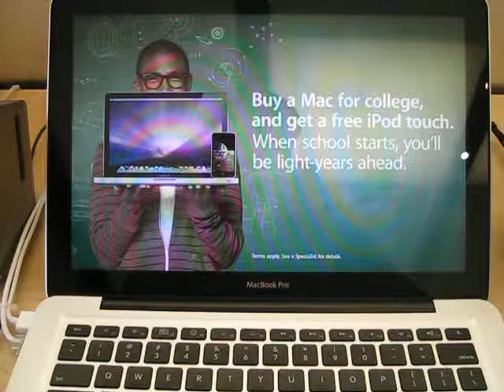The Apple Store Los Gatos California Jack D Deal Internet Commercials